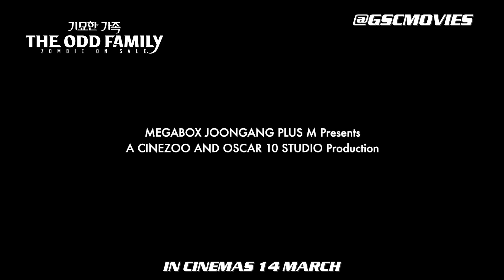The Odd Family: Zombie On Sale (Teaser Trailer) - In Cinemas 14 March 2019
Human Bio, the biggest pharmaceutical company in Korea conducts illegal experiments on humans. One day, a test goes wrong and results in the creation of a zombie. Soon, in the remote countryside, the oddball PARK family makes their acquaintance with the zombie in question, Hyun-woo. Rather than being afraid of this strange creature, the Park family plots to make money out of him, especially after realizing Father-Park has his virility restored after a bite by the zombie. Only the youngest daughter Hae-gul takes a liking to Hyun-woo, and nicknames him ‘Zzongbie, the pet’. Will Zzongbie makes a home with his ‘weirder than zombie’ family?